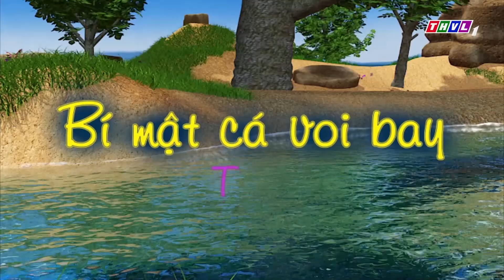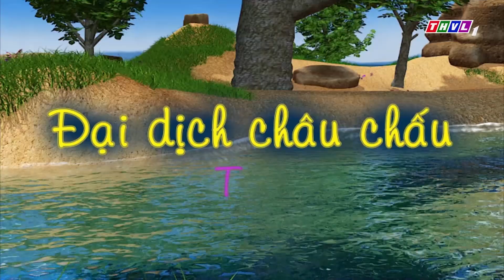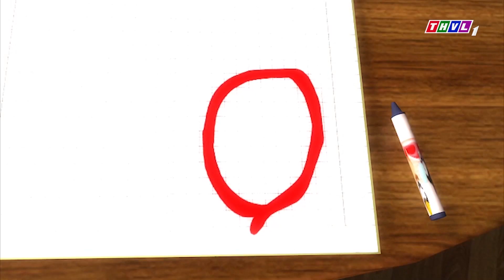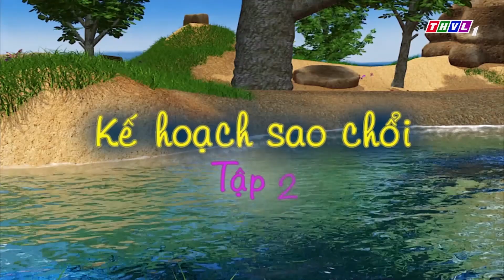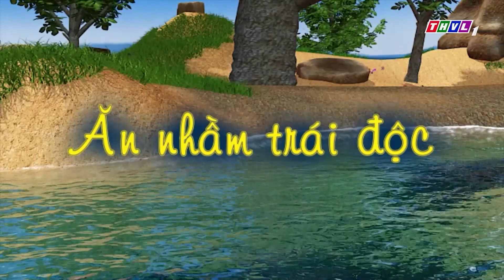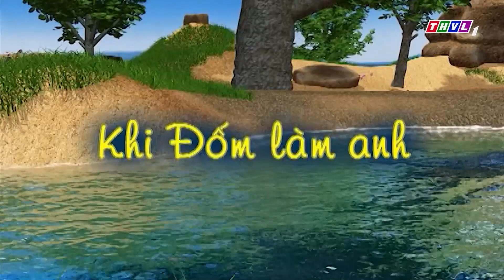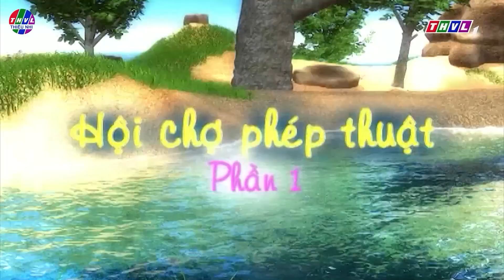ĐỐM TRỐN THOÁT CÂY ĂN THỊT 🐶 Chuyện Của Đốm Mới Và Hay Nhất 2023 - Hoạt Hình Đốm, Bụng Bự, Tai To